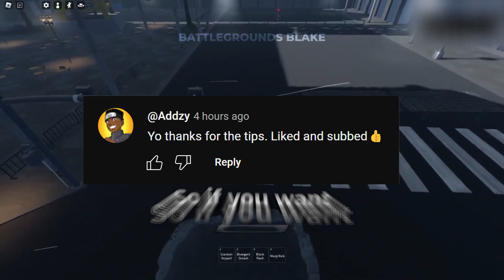*NEW* Best Sorcerer Battlegrounds Auto Block Script *Kill Aura*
How to get Sorcerer Battlegrounds Auto Block script

If you play sorcerer battlegrounds you might be interested in Juan., T33JAY, GOOBERS, xDemon, Juan.

If you're looking for sorcerer battlegrounds auto block you might be interested in
Bills - Sorcerer Battlegrounds  - Dash Guide and Tricks
SenPai Script - [Roblox] Sorcerer Battlegrounds Script GodMode, InfiniteAwaken, AutoBlock, NoSkillCoolDown, & More
Jazzy Scripts - Sorcerer Battlegrounds Script GUI / Hack (Auto Block ,InfiniteAwaken ,God, And More) *PASTEBIN 2024*
Tenjin - What Perfect Blocking Looks Like in The Strongest Battlegrounds
Chris - i got the rare sorcerer battlegrounds Yuji 1% animation

If you're looking for sorcerer battlegrounds kill aura you might be interested in
Ahmed Mode - Roblox Scripts - [SHADOW SORCERER] Roblox Sorcerer Battlegrounds Script Auto Farm Kill Aura Auto Skills Pastebin 2024
H4llowPurple - Sorcerer Battleground very rare animations
Ahmed Mode - [SHADOW SORCERER] Sorcerer Battlegrounds Script Hack Auto Farm & Kill Aura - Roblox Pastebin 2024
Incessant - HOW TO GET A TITLE (BEST METHOD) | The Strongest Battlegrounds
ROBLOX BANE - Sorcerer Battlegrounds Script/Hack | Kill Aura |HitBox | AutoBlock | Inf Dash *PASTEBIN*

If you're looking for sorcerer battlegrounds pastebin you might be interested in
Syntax - *NEW* Sorcerer Battlegrounds Script (PASTEBIN 2023) (AUTOFARM, TELEPORT ON PLAYER, SPEED)
Cizzy - [NEW] Sorcerer Battlegrounds Script • Auto Farm Players, Skills & More • PASTEBIN 2024
Kellow - Sorcerer Battlegrounds - 1% Sukuna Awakening

If you're looking for sorcerer battlegrounds script you might be interested in
Seejuu - The NEW 3 MAHORAGA MOVES leaks are INSANE in Sorcerer Battlegrounds
Smoothiedude - The FORGOTTEN Battlegrounds Game...

sorcerer battlegrounds script, sorcerer battlegrounds script pastebin, sorcerer battlegrounds script mobile, roblox sorcerer battlegrounds script